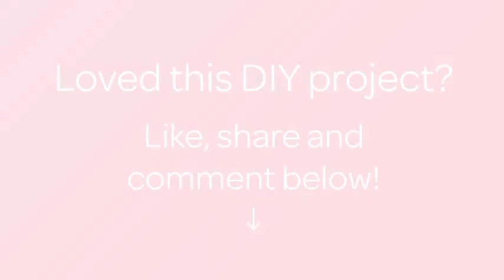簡単な自家製ドライシャンプーの作り方 - DIY Beauty - Guidecentral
このDIYガイドについて：
- タイトル： 簡単な自家製ドライシャンプーの作り方

材料：
- コーンスターチ
- 無糖のココアパウダー
- ベーキングソーダ
- 塩入れ
- 計量カップ
- スプーン